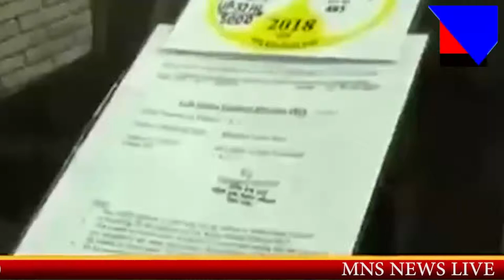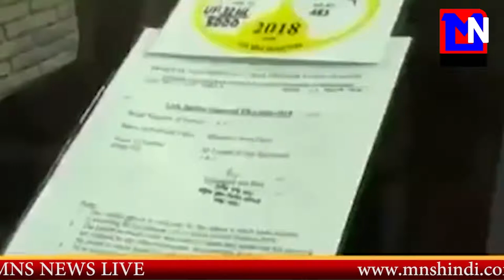MNS NEWS LIVE IN HINDI - पप्पू यादव ने गाया प्रचार के दौरान गाना